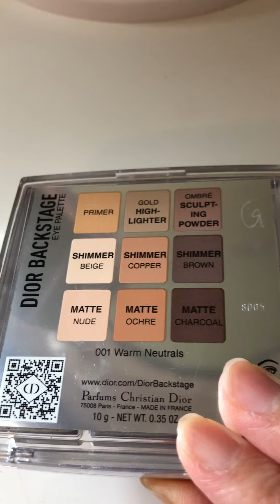Dior Backstage Eye Palette 秋／冬にもってこいの色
Dior Backstage Eye Palette 001 Warm Neutrals

これから購入することを考えてる人に、そして、どのeyeshadow を買えばいいのか悩んでる人に、少しでも参考になったら嬉しいです。